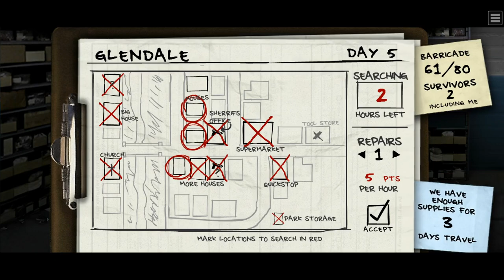The Last Stand 2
These are what i like to call quick playthroughs. I remember playing these games back in school in computer class (cause I always used my time for school work), and I saw them on Steam one day in a Legacy Collection. Well I waited a bit and finally got them. This will be a short one, but boy I have a blast from the past with these.